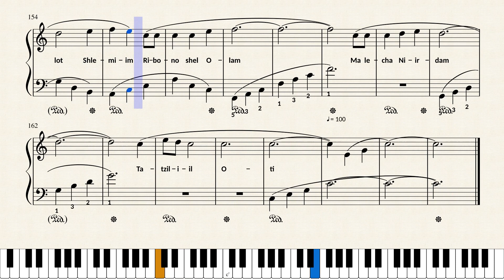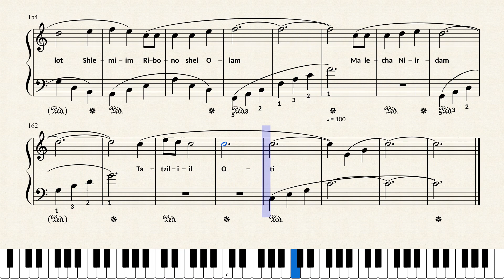Ten Li Tefillah (Give Me One Prayer) by Shmuel in C Major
Piano solo version in C Major with fingering and lyrics. To order piano sheet music PDF: